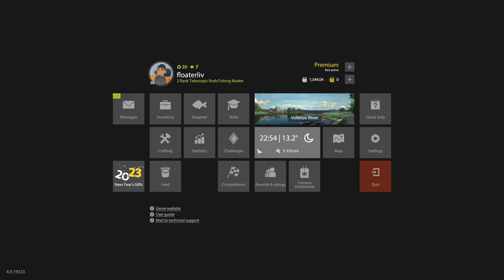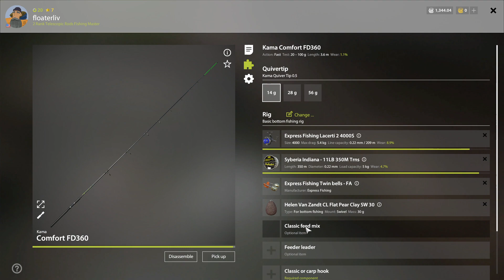Russian Fishing 4 Float 2022 - Ep 92 - New Year's fireworks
Bit of a short episode today.  I started recording a bit early, but folks in my neighborhood have been shooting fireworks off since 4 PM.  Me talking added to the anxiety of my dog, so I cut it off early.  We go over to Volkov to do some bleak and ruffe fishing.  End up with 75 silver in 45 minutes, so not a bad time